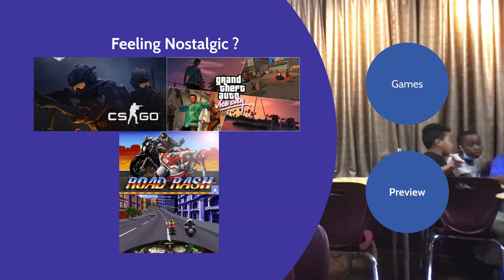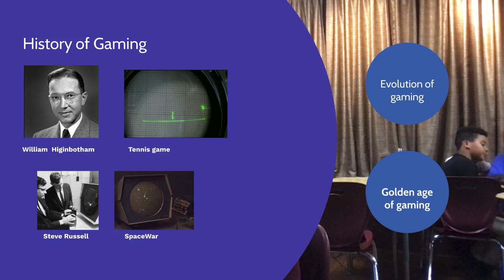Makai's Gaming Intro to Makai's Career